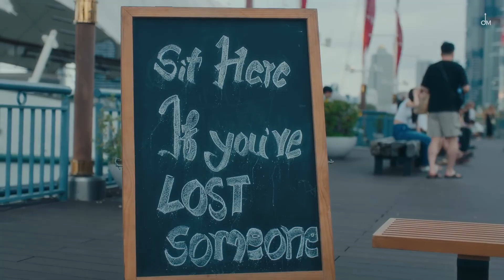B Praak - Mukke Paye Si | Sunny Kaushal | Neha Sharma | Sagar | Bunny | Arvvindr S Khaira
Featuring - Sunny Kaushal and Neha Sharma
Lyrics - Sagar
Composer - Bunny
Director - Arvvindr S Khaira

Music produced by Mir Desai
Guitars by Ishan Das
Flute by Paras Nath
Mix Master by Eric Pillai at FSOB studio

Creative Dr./Video Supervisor - Amanninder Singh
DOP - Alpesh
Chief AD - Sukhman Sukhu
Assistant Director - Mr Black and Tarlok Singh
Editor - ADELE
Styling B Praak - Denish And Harry
BTS - Alex
Production House - Metro Talkies
Line Producer - Bunty Bhatia
Choreography - John
Ronin Operator - Rupi
Casting - Niché
Artist Manager - Sahil Dabra

Team Neha Sharma
HMU - Florian Hurel, Bhakti Lakhani
Stylist - Khyati Busa

Team Sunny Kaushal
Stylist- Denish And Harry
Business Manager - Karan Khatri @ Matrix IEC
Hairstylist - Arbaj Ali
Makeup Artist - Sajid Khan
Spot Boy - Naresh Yadav